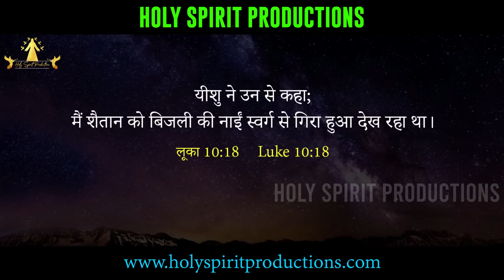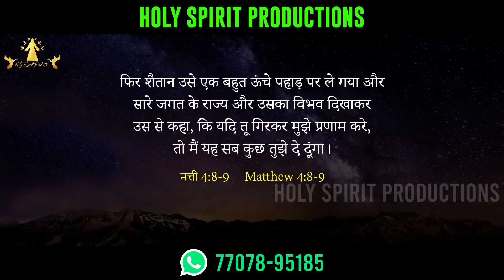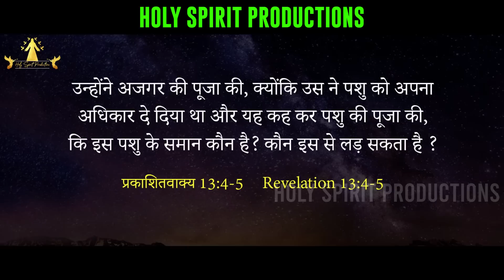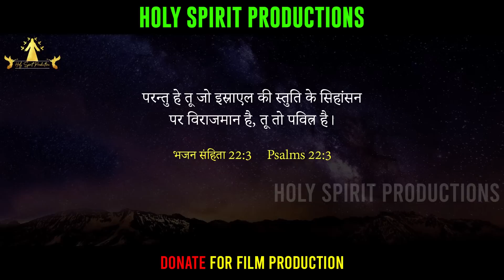परमेश्वर शैतान को सज़ा कब देगा ? शैतान आपसे इतनी नफरत क्यों करता है ? When will God punish Satan ?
क्या आपने कभी सोचा है कि शैतान आपसे इतनी नफरत क्यों करता है ?
क्यों आप लगातार प्रार्थना और आराधना नहीं कर पाते ?
क्यों आपके हर काम में शैतान कोई न कोई रुकावट पैदा करने की कोशिश करता है ?

परमेश्वर शैतान को सज़ा कब देगा ?

Have you ever wondered why satan hates you so much ?
Why you find it difficult to pray and worship regularly everyday ?
Why does satan try to create some kind of trouble in your every work ?

When will God punish Satan ?